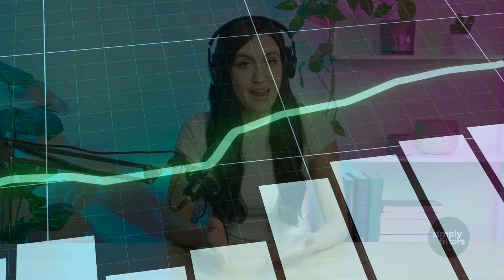MERV | MPR | FPR Air Filter Ratings, The Mystery Explained!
Lost in the world of air filter ratings? Don't worry, we're here to clear things up! In this video, we discuss the differences between MERV, MPR, and FPR ratings, so you can choose the right filter for your needs.

Here's what you'll learn:

● What MERV, MPR, and FPR ratings are
● How each rating system works
● Which rating system is the most important to consider
● How to choose the right filter based on these ratings

Chapters:
Intro (0:00)
What's the difference between MERV / MPR / FPR air filter ratings? (0:17)
MERV (0:27)
MPR (0:44)
FPR (1:05)
Summary (1:24)

Discover filters of the highest quality at Simply Filters!